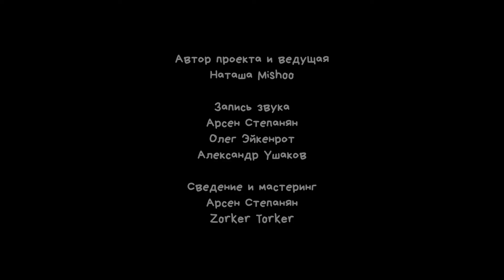Психоделизм и симфоничность // Zorker Torker // Besedka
Открытие этого года! Молодой и дико энергичный проект, работающий на стыке джаза и экспериментальной электроники.

00:00 Начало
00:35  Who are you?
04:17 Skydive
08:06 [Интервью] Что это было?
08:53 [Интервью] Про странные предметы
09:35 [Интервью] Братья Марио?
10:36 [Интервью] Ваша музыка как часть мирового культурного процесса
11:09 [Интервью] Расскажите про себя
13:30 [Интервью] Как вы стали играть вместе?
14:05 [Интервью] Самое странное, что с вами случалось
15:11 [Интервью] Финальный вопрос
16:33 Xalax
20:58 Theory of everything
25:38 Goose attack

Музыканты:
Zorker Torker @zorker_torker - клавишные, битбокс, вокал
Symfusion @symfusion_ - ударные, вокал

Автор проекта, ведущая: Наташа Mishoo
Запись звука: Александр Ушаков, Олег Эйкенрот, Арсен Степанян
Сведение и мастеринг: Zorker Torker, Арсен Степанян
Съёмка видео: Ирина Лисовенко, Ярослав Филиппов, Никас Котич
Монтаж: Ярослав Филиппов
Режиссёр: Никас Котич

Больше актуальной информации о проекте в наших соц.сетях.